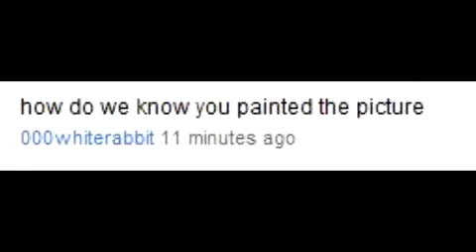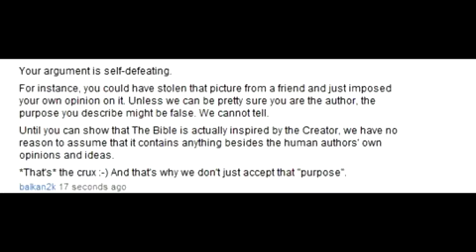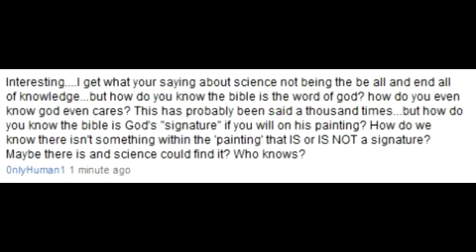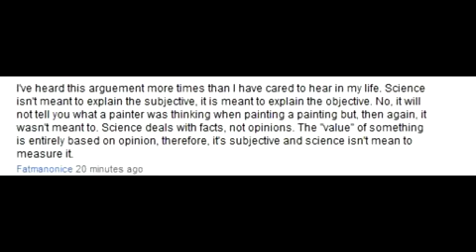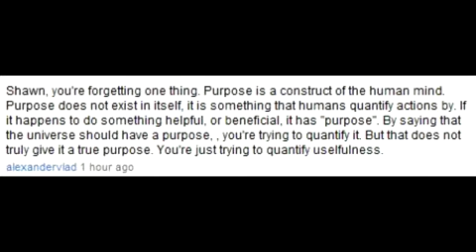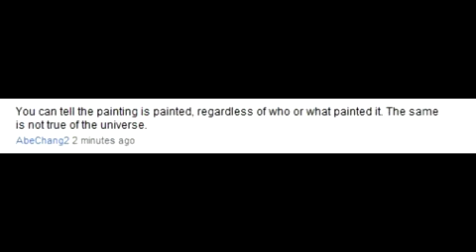12-21-10 **Shawn using bigger words** Responding to comments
Original text:

Responding to comments for my video titled "The Limitations of Science and "Scientism"

I do not feel obliged to believe that the same God who has endowed us with sense, reason, and intellect has intended us to forgo their use. - Galileo

Category: